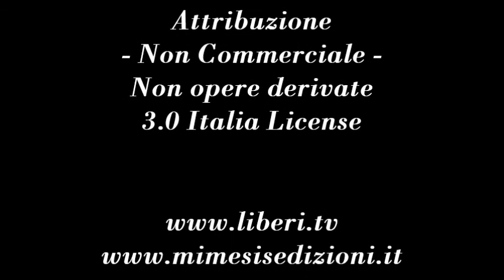Striscia Filosofica - Global Revolution. Quale filosofia per il partito democratico e la sinistra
- Striscia Filosofica 23 novembre 2012.
Global Revolution -  "Quale filosofia per il partito democratico e la sinistra" - Per una sinistra cosmopolita.
A cura di Leonardo Caffo e Luca Taddio.